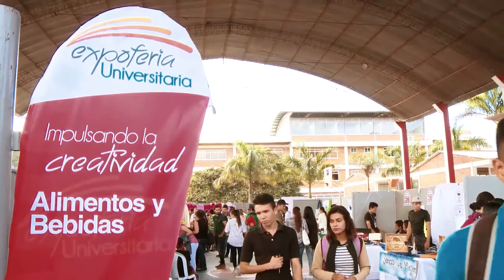Nota Informativa - XVIII Expoferia Universitaria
FCAE organizó XVIII Expoferia Universitaria en la Universidad Francisco de Paula Santander Ocaña.